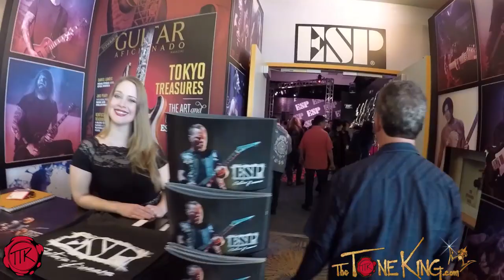ESP Guitars - Walk-Thru - Winter NAMM 2017